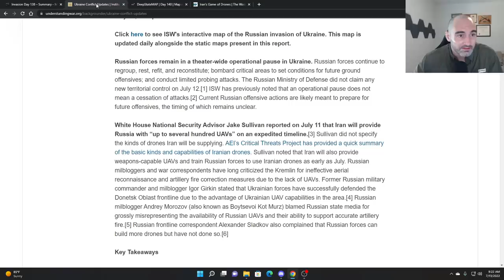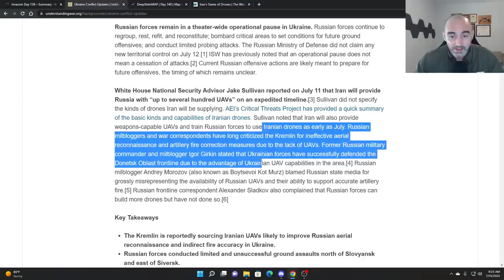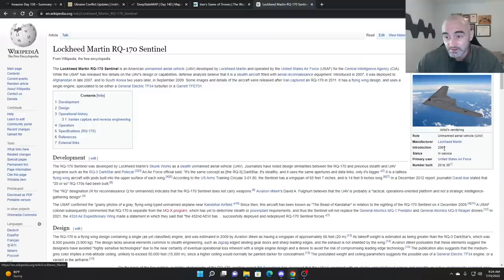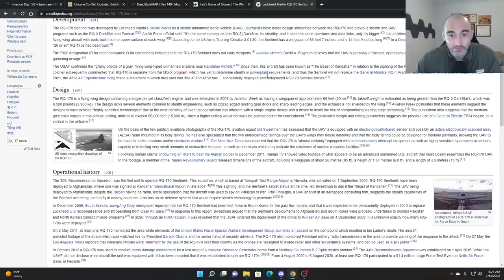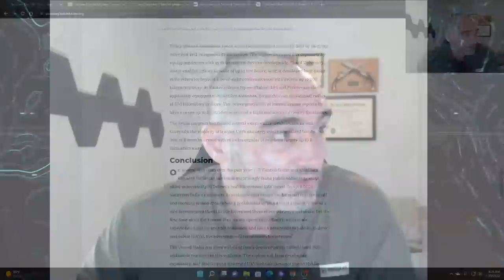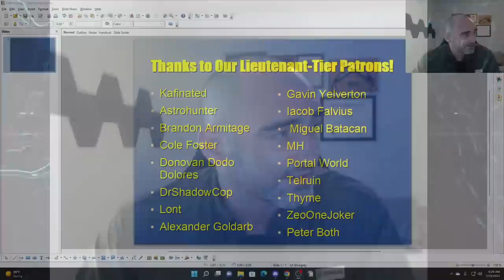Ukraine Frontline Update-Russia Closing the Drone Gap? 13 July 2022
➧One Soldier's War